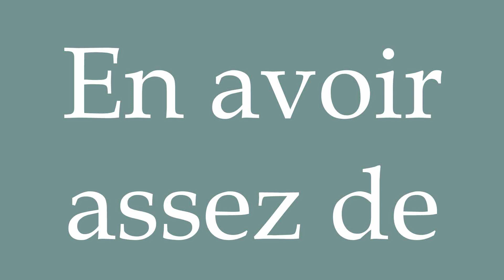How to Pronounce ''En avoir assez de'' (Have enough) Correctly in French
Learn how to say and properly pronounce ''En avoir assez de'' in French with this free pronunciation tutorial.